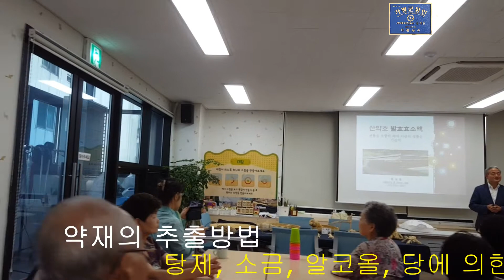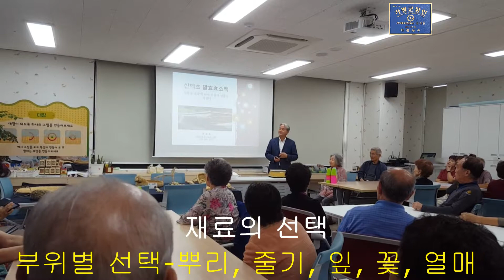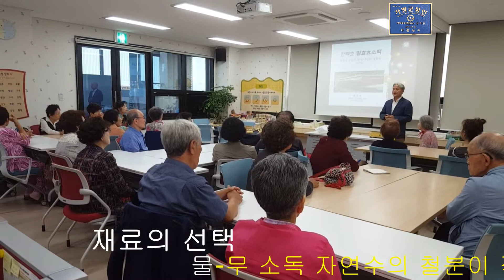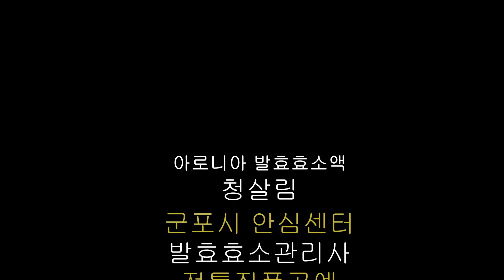늙음은 산화 되기 때문-아로니아는 항산화작용- Aronia's Antioxidant Activity